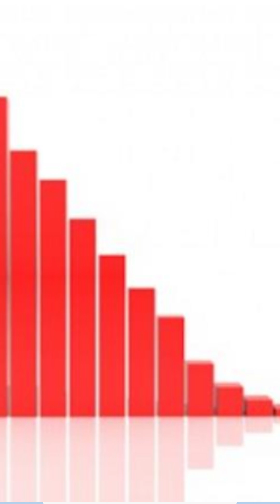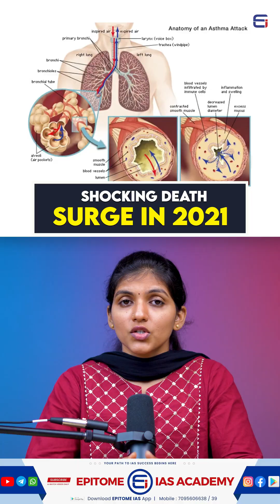Shocking Death Surge in 2021 Explained | COVID Impact & Stats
Watch► In this video, Shocking Death Surge in 2021 Explained | COVID Impact & Stats | shocking death surge covid #2021

📊 Shocking Death Surge in 2021 Explained | COVID Impact on Mortality | EPITOME IAS

In this video, we analyze the unexpected rise in deaths during 2021 in India, with a focus on COVID-19’s direct and indirect impact on mortality rates. Explore official statistics, health system challenges, underreported COVID deaths, and how this spike compares to previous years.

This topic is vital for UPSC, TSPSC, Group 1, and Group 2 exam preparation, especially under current affairs, health, and governance. Understand the link between the pandemic, health infrastructure, and excess deaths with verified data and expert insights.

📌 Stay informed with factual analysis to boost your competitive exam preparation.

Shocking Death Surge in 2021 Explained | COVID Impact & Stats | EPITOME IAS
Why Did Deaths Surge in 2021? COVID-19 & Data Breakdown
2021 Death Surge in India | Hidden Data & Causes | EPITOME IAS
Uncovering the 2021 Death Spike | COVID Effects Explained
Shocking Rise in Deaths During 2021 | Key Stats & Causes | UPSC Topic
Death Surge of 2021 | What the Data Reveals | COVID Impact Analysis
What Caused India’s Death Surge in 2021? Full Analysis | EPITOME IAS
2021 Death Stats: Shocking Truth Behind the Numbers
How COVID-19 Led to Record Deaths in 2021 | Data You Should Know
2021’s Unseen Crisis: India’s Shocking Mortality Surge | Explained